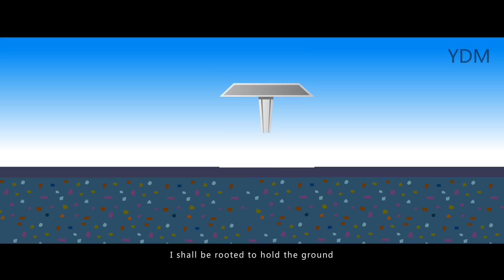Why choose YDM solar road stud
●  Solar Road stud solutions  ● Can be Used in road central  ● 5 year life  ●  Since 1996
Member of National Traffic Engineering Facility (highway) Standardization(Stipulating and revising standard of road safety products in China) .
ATSSA Membership(USA).
Established in 1996, manufacture of traffic safety products,  is a most active & creative companies in road safety field.
products ranges: road stud, solar road stud, wired road stud, lane divider, guardrail delineator, delineator post, anti-glare screen ,wheel chock